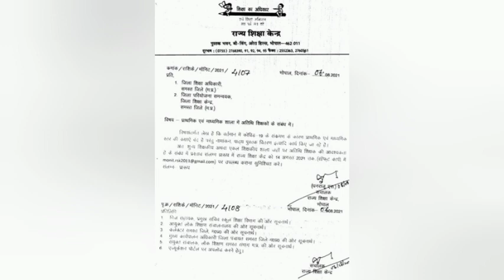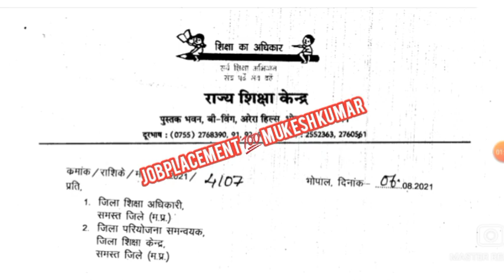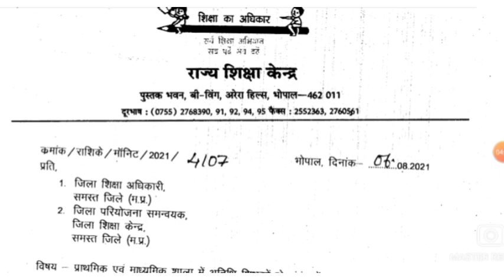मप्र राज्य शिक्षा केंद्र भोपाल द्वारा । प्राथमिक एवं माध्यमिक अतिथि शिक्षक नियुक्ति नया आदेश देखें